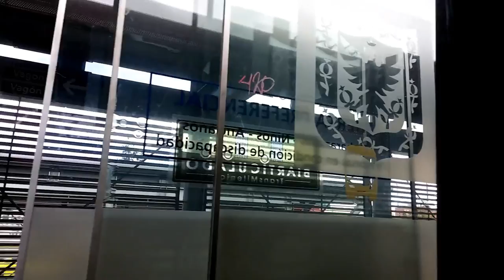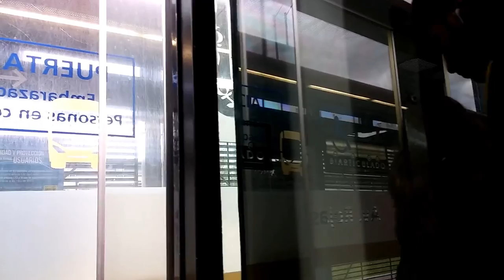Por la 26 - Bogota | Look My Life